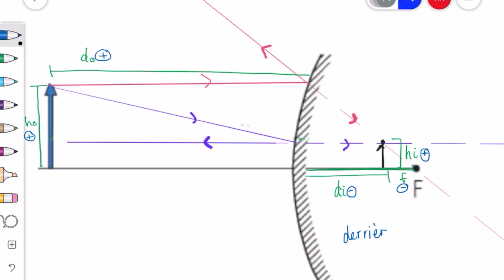Physique 10e - Miroirs convexes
Dans ce vidéo nous allons voir comment trouver une image dans un miroir convexe. Nous allons aussi faire le TSET et définir des variables que vous allez utiliser plus tard dans le cours.